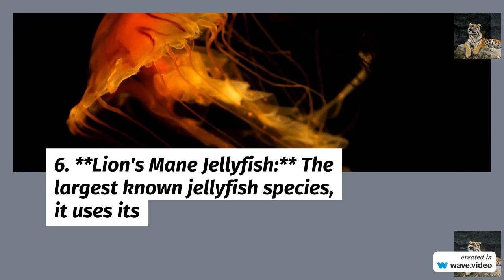Water hunter animals